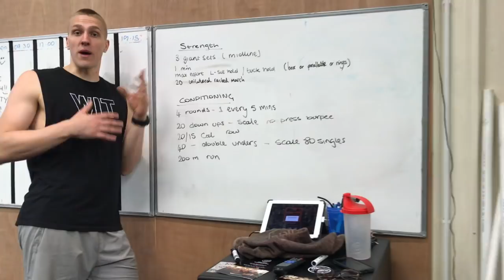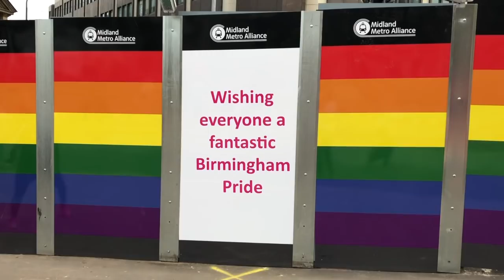CrossFit®, Musicals & Pride!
Join me on my weekly fitness journey at Bullpen Fitness in Worcester with everyday life thrown in for good measure!

With musical theatre, singing and pride, this week is much camper than usual!